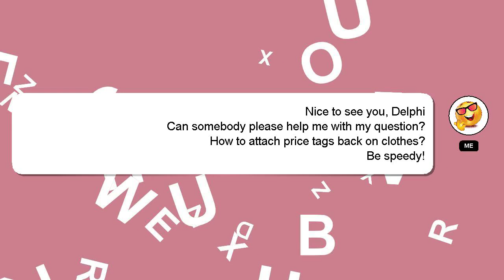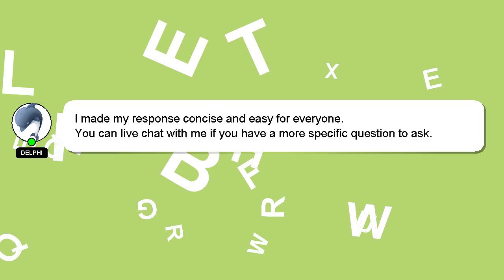How to attach price tags back on clothes?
Here's a short introduction about myself, Hello everyone, I'm Delphi. Let me help you get the answers you need to your questions. - How to attach price tags back on clothes?

Your answer will be appreciated and acknowledged with a 'heart' from me.

*2 What we are experimenting :*